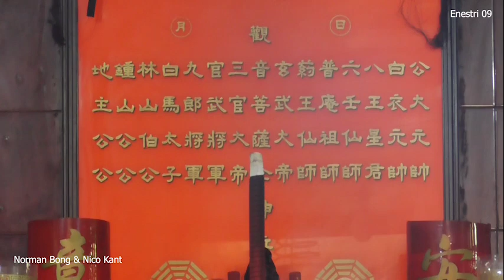ALTAR PAT BONG SEN KIUN DALAM PERAYAAN ULTAHNYA Ep 2 I MELAKUKAN RITUAL JIMAT DAN PENGOBATAN